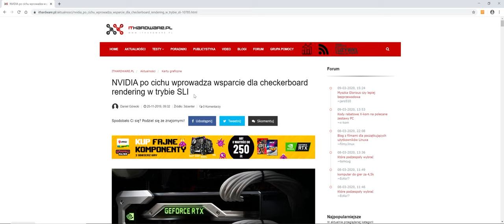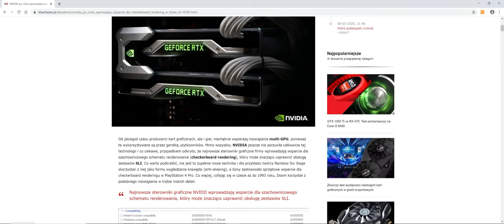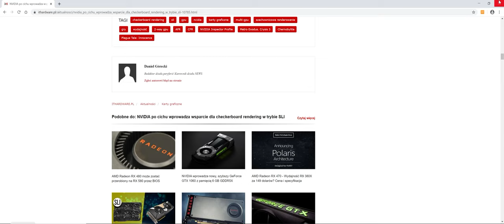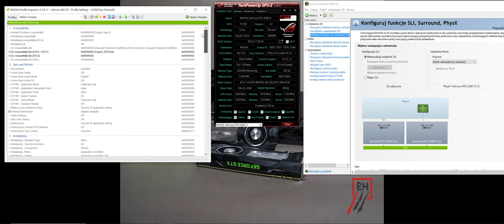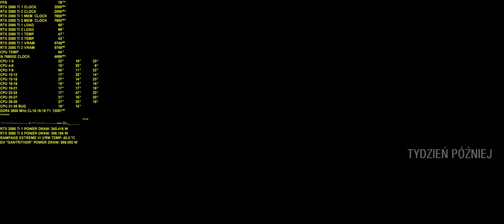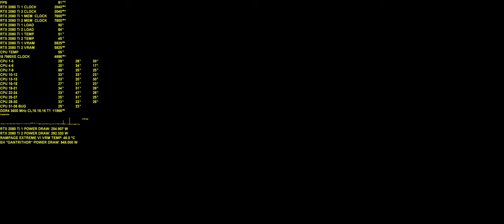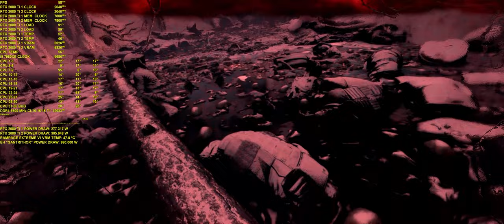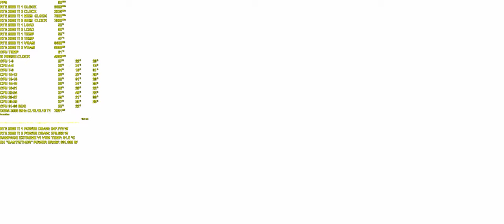SLI-CFR 2x NVLInk RTX 2080 TI | Metro Exodus | 3440x1440p Extreme + DXR Ultra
Słów kilka na temat SLI-CFR w "Metro Exodus" przy użyciu mGPU i włączonym śledzeniu promieni.
Dodatkowo instrukcja jak włączyć (tylko karty RTX) S SLI-CFR oraz gameplay na przykładzie którego zobaczyć można jak w stanie obecnym wygląda skalowanie multi-GPU w tym tytule.

Link do newsa o SLI-CFR na łamach portalu ITHardware